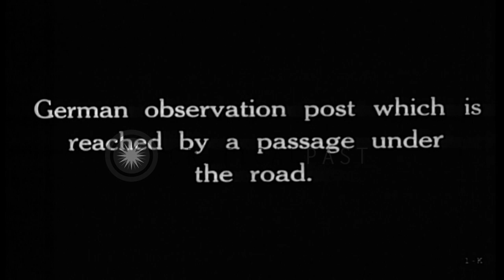British soldiers investigate captured German observation post in France, during W...HD Stock Footage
British soldiers investigate captured German observation post in France, during World War I.

Two British soldiers enter a tunnel leading to a German observation post on the other side of a road in part of France, recaptured from the Germans, during World War One. A British soldier looks at the hood (bonnet) of a car parked in the middle of the road. The two soldiers, exploring the German tunnel, emerge from a hatch in the ground on the opposite side of the road. One climbs steel steps installed in a nearby tree, which is the observation post. Location: France. Date:  1918.

57,000+ broadcast-quality historic clips for immediate download.